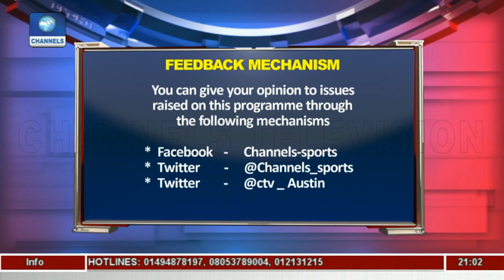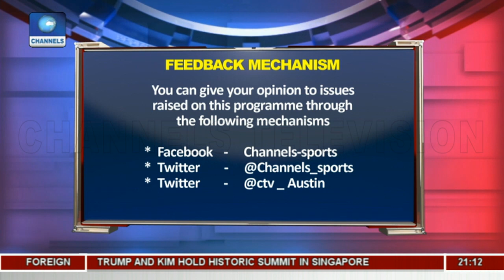Bonfrere Admits Inexperience Led To Nigeria's Loss To Italy In 94' |Sports Tonight